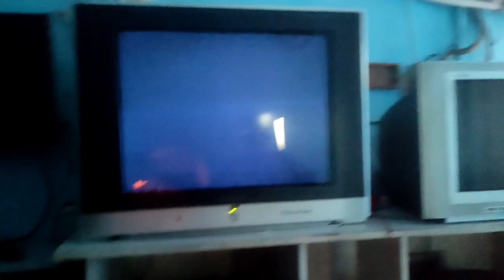ik SAAL ka baad DUBARA BIRTHDAY celebrate kia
DROP YOUR LOVE IN COMMENT SECTION 😇

bad experience because of rainfall 🥺💔